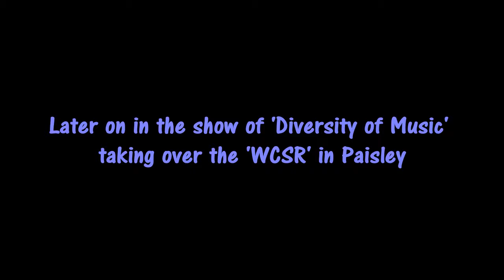Lauguage Sandwich with Katy and Adrian 1 || DD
Two of my friends take up a Diversity project called Language Sandwich with Katy from Scotland and Adrian from Poland. They both try say the pro English words than he will translate the word into Polish and Katy will tell you what it means in English

Later on in the video, you will see what Adrian and Katy through of the Diversity Project Language